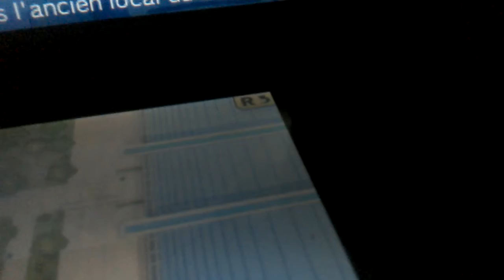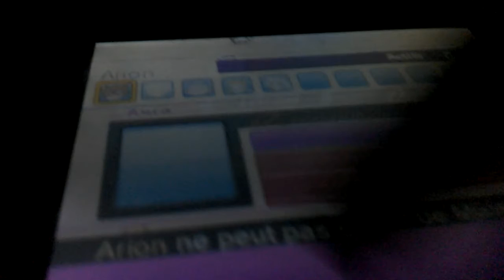Inazuma eleven GO chrono Stone tonnerre#7